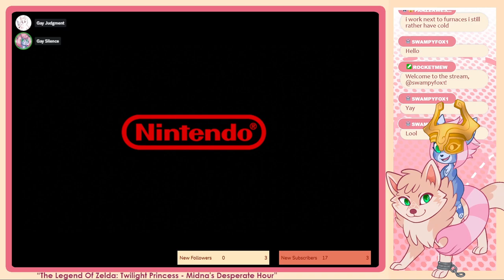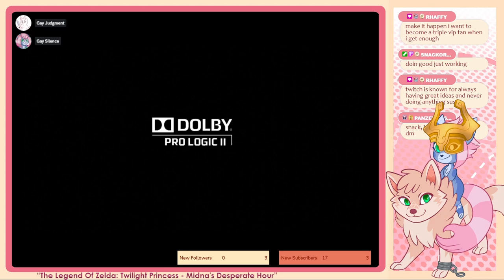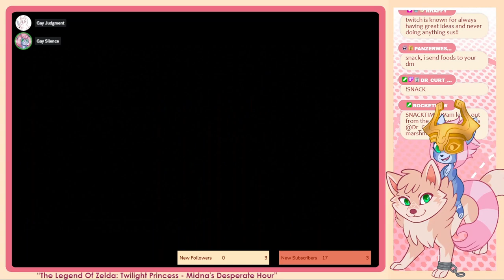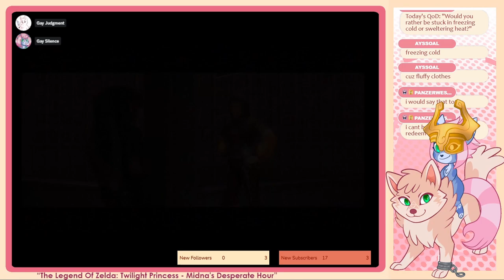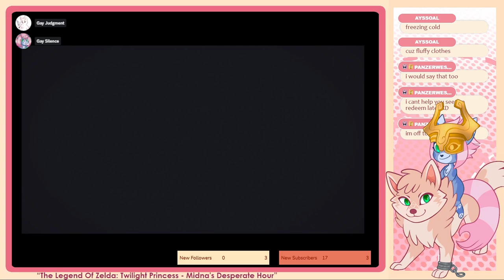Wam and Curt play Twilight Princess Part 32